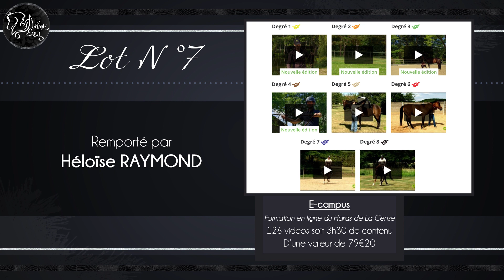• CONCOURS • Les gagnants (Édition Noël 2018)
LE CONCOURS EST TERMINÉ

Neuf personnes ont été tirées au sort pour le Concours de Noël 2018. Je vous dévoile leurs noms dans cette vidéo, alors félicitations à eux ! Passez de bonnes fêtes de fin d'année et joyeux Noël !

• LIENS UTILES •
Retrouvez les professionnels sur leurs réseaux :

• RÉPERTOIRE DES VIDÉOS •
Toutes mes vidéos sont organisées et classées sur mon site par thèmes. Ce répertoire vous aidera à mieux vous y retrouver, il est accessible

Anima Equi est un projet de niche de part sa spécialisation en équitation éthologique et je tiens à proposer un contenu de qualité, c’est pourquoi il faut beaucoup d’énergie, de temps et de moyens pour le développer. Si ce programme vous plait et que vous voulez me donner un coup de pouce, vous pouvez me soutenir en faisant un don à partir de 1€, pour aider le projet à évoluer et à grandir. Pour cela, rendez-vous sur la page de financement participatif d’Anima Equi sur Tipeee

Mon objectif à travers ce projet est de vulgariser et diffuser les méthodes et approches du horsemanship et de l'éthologie, pour que l'on puisse tous ensemble mieux comprendre les chevaux et mieux interagir avec eux. De nombreuses thématiques sont abordées à travers mon contenu : théorie, pratique, science, analyses détaillées, réflexions, comportements, etc... toujours en mettant le partage et l'échange à l'honneur. Remise en question et ouverture d'esprit font parties intégrantes de l'aventure. Pour nous accompagner et nous aider à progresser, de nombreux professionnels renommés collaborent avec Anima Equi.

• PRÉSENTATION DE L'ÉQUIPE •
Je m'appelle Mathilde, je suis née en 1996 et je suis cavalière de loisir, principalement axée sur le travail à pied. Le cheval n'est pas mon métier, je suis amatrice, autodidacte et non diplômée. J'ai créé Anima Equi début 2015 sur Facebook et j'ai commencé les vidéos sur YouTube en juillet 2016. Je travaille seule sur le projet depuis son lancement et je le développe de A à Z, en gérant toutes les étapes de réalisation.
Mes deux poneys sont Ladakh (hongre gris né en 2013) et Chanel (femelle grise née en 2012), ils sont propres frère et sœur (PFS x Welsh). J’ai aussi la chance d’être accompagnée par de nombreux autres chevaux qui viennent illustrer mon contenu, merci à leurs propriétaires de me les prêter et de me faire confiance.